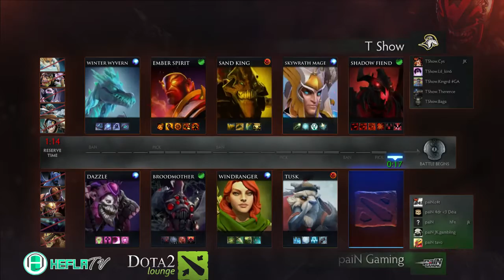Brasil Game Cup 2015 ||| Pain vs TShow ||| Game 2